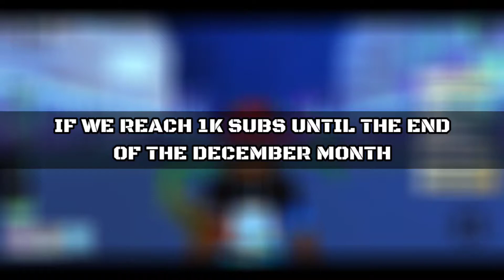CAN WE GET MYTHICAL PET AS A FREE TO PLAY? | PET SIMULATOR X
In today's video, I've tested if we can get a mythical pet as a free to play on Pet Simulator X. Is it Posible? Come with me and Let's Find Out.